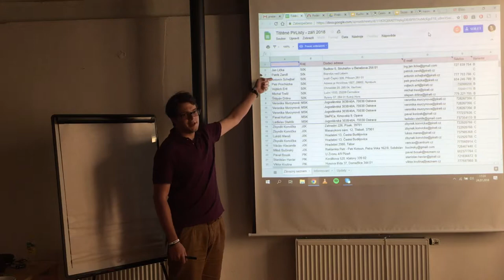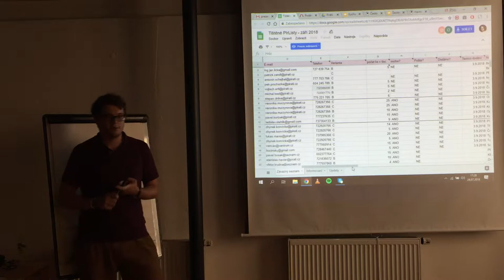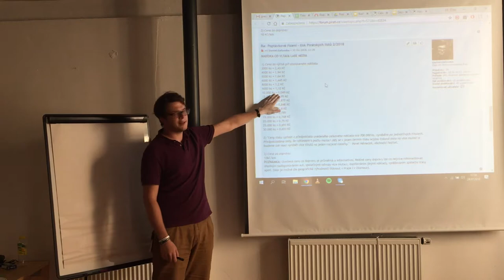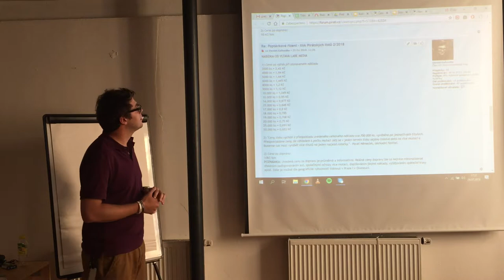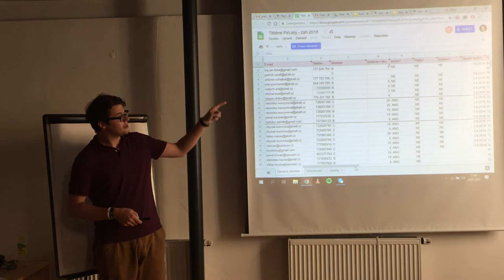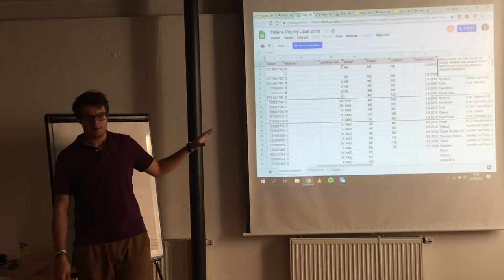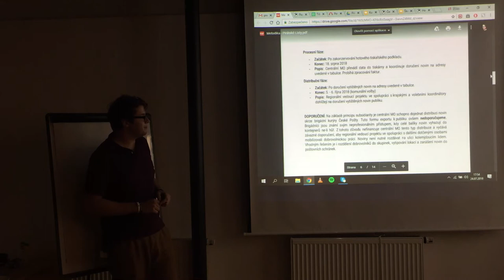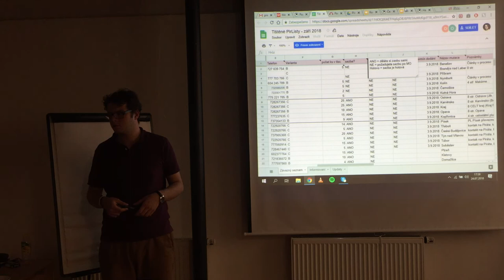Daniel Galuszka - Pirátské listy